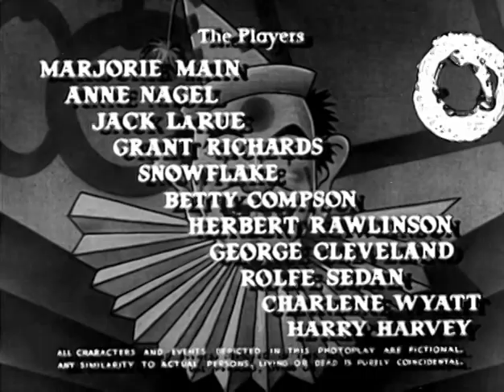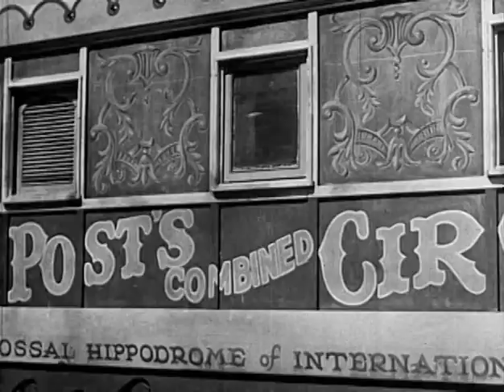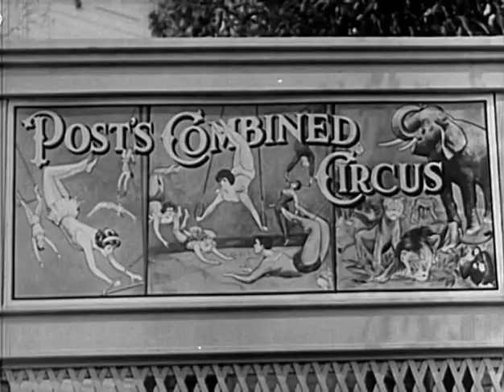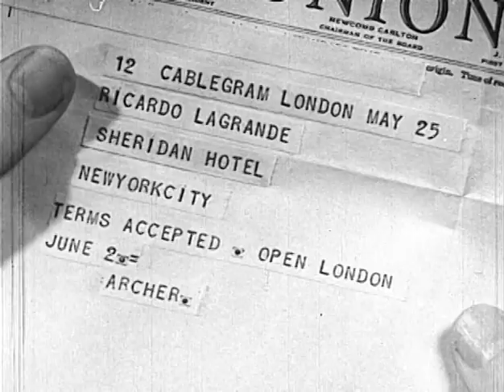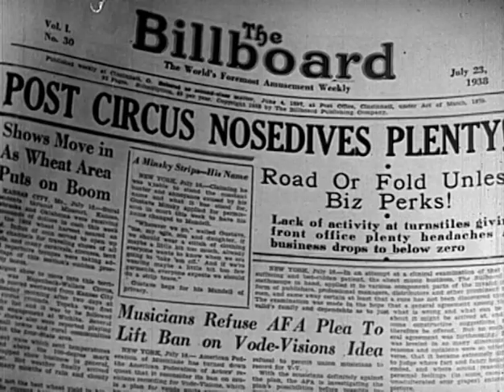Under the Big Top (1938) MAJORIE MAIN🍕JACK LA RUE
Stars: Marjorie Main, Anne Nagel, Jack La Rue
Director: Karl Brown

A pretty young circus trapeze artist is pushed by her domineering aunt to be the best aerialist in the world. When she begins to fall for one of the two men in her act, her aunt determines to break up the romance. So does the other trapeze artist, who is also in love with her!